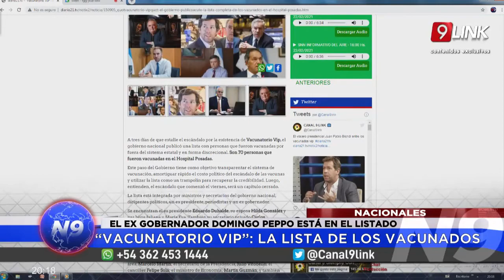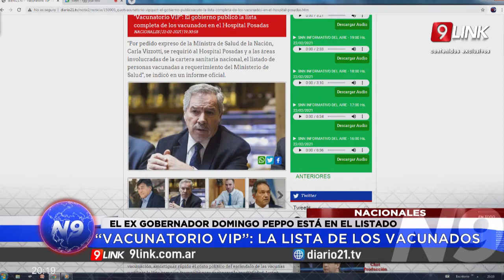N9 - “VACUNATORIO VIP”: LA LISTA DE LOS VACUNADOS - NACIONALES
EL EX GOBERNADOR DOMINGO PEPPO ESTÁ EN EL LISTADO

A TRES DÍAS DE QUE ESTALLE EL ESCÁNDALO POR LA EXISTENCIA DE VACUNATORIO VIP, EL GOBIERNO NACIONAL PUBLICÓ UNA LISTA CON PERSONAS QUE FUERON VACUNADAS POR FUERA DEL SISTEMA ESTATAL Y EN FORMA DISCRECIONAL. SON 70 PERSONAS QUE FUERON VACUNADAS EN EL HOSPITAL POSADAS.
ESTE PASO DEL GOBIERNO TIENE COMO OBJETIVO TRANSPARENTAR EL SISTEMA DE VACUNACIÓN, AMORTIGUAR RÁPIDO EL COSTO POLÍTICO DEL ESCÁNDALO DE LAS VACUNAS Y UTILIZAR LA LISTA COMO UN TRAMPOLÍN PARA RECUPERAR LA CREDIBILIDAD.
LA LISTA ESTÁ INTEGRADA POR MINISTROS Y SECRETARIOS DEL GOBIERNO NACIONAL, DIRIGENTES POLÍTICOS, UN EX PRESIDENTE, PERIODISTAS Y UN EX GOBERNADOR.
ENTRE ELLOS, SE ENCUENTRAN EL EX PRESIDENTE EDUARDO DUHALDE, SU ESPOSA HILDA GONZÁLEZ Y SUS HIJOS JULIANA Y MARÍA EVA. TAMBIÉN SU SECRETARIO PRIVADO CARLOS MAO. TAMBIÉN ESTÁ EL EMBAJADOR ARGENTINO EN BRASIL, DANIEL SCIOLI. TAMBIÉN EL PROCURADOR DEL TESORO, CARLOS ZANNINI, Y SU ESPOSA, PATRICIA ALSUA; EL SENADOR NACIONAL JORGE TAIANA Y EL DIPUTADO NACIONAL EDUARDO VALDÉS
EN LA LISTA FIGURA EL PRESIDENTE ALBERTO FERNÁNDEZ; EL SECRETARIO DE COMUNICACIÓN, JUAN PABLO BIONDI; EL SUBSECRETARIO DE LA MISMA ÁREA, MARCELO MARTÍN; EL SECRETARIO DE LA PRESIDENCIA, JULIO VITOBELLO; EL CANCILLER FELIPE SOLÁ; EL MINISTRO DE ECONOMÍA, MARTÍN GUZMÁN; Y TAMBIÉN INTEGRA LA LISTA EL EMBAJADOR DE ARGENTINA EN PARAGUAY Y EX
GOBERNADOR DE CHACO, OSCAR DOMINGO PEPPO